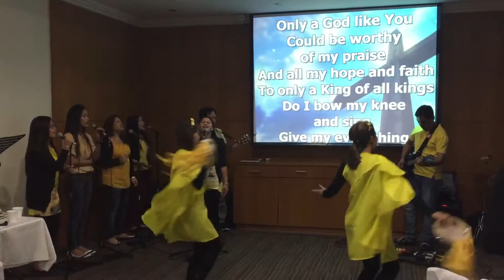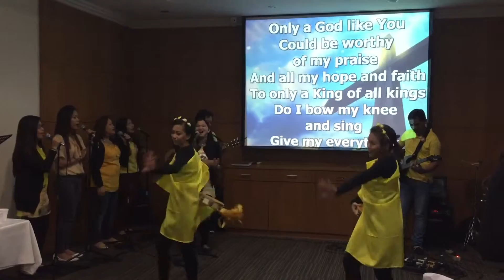Only a God Like You by Tommy Walker - LHT Tambourine Ministry